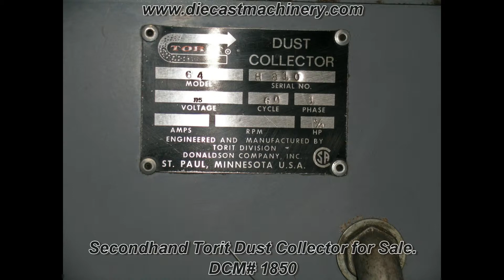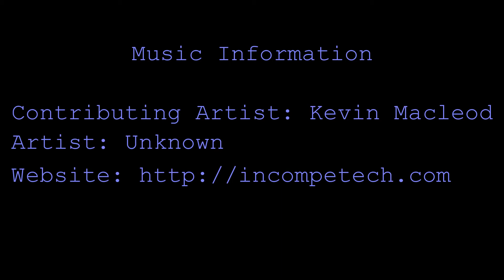Used Torit Dust Collector. DCM 1850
Used Torit Dust Collector, DCM 1850. Die Cast Machinery, LLC specializes in the sale of all items used in high pressure aluminum, zinc, magnesium and brass die casting factories. This includes used, second hand X-Ray machines from Yxlon, Phillips, VJ Technologies and Mark Industries; Arun, Baird and Spectro metallurgical Spectrograph's, Regloplas, Robamat, Sterlco, Mokon process oil heaters, Samsco waste water evaporators. We also sell a large selection of other inspection equipment including Zeiss and Mitutoyo CMM's. If it is used in a die casting factory we sell it; fork lift trucks, air compressors, generators, heat treat oven, call us with your needs!